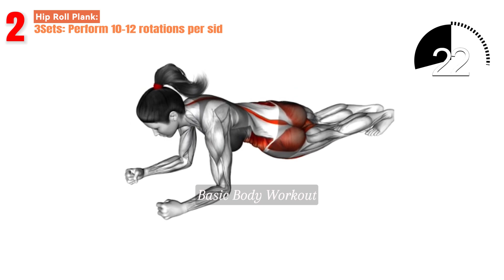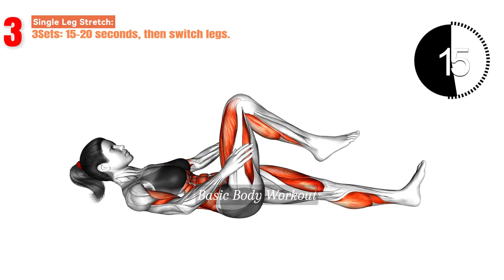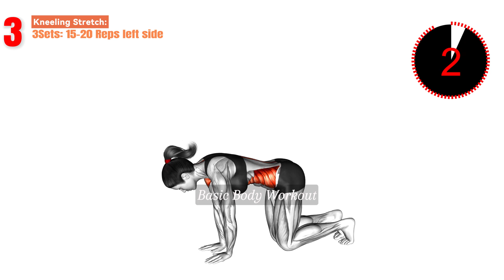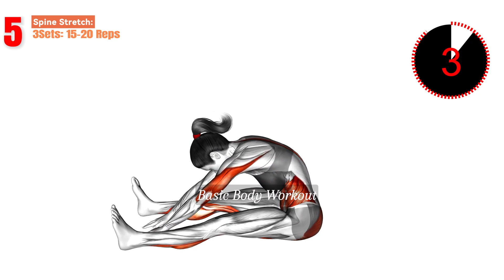Morning Exercises to Shrink Belly Fat: Start Before Breakfast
Morning workouts
Belly fat reduction
Pre-breakfast exercises
Flat stomach routines
Quick fat burn
Easy home workouts
Weight loss tips
Core strengthening
Healthy living
Fitness motivation
Daily exercise habits
Metabolism boost
Fat-burning moves
No-equipment workout
Short morning routines